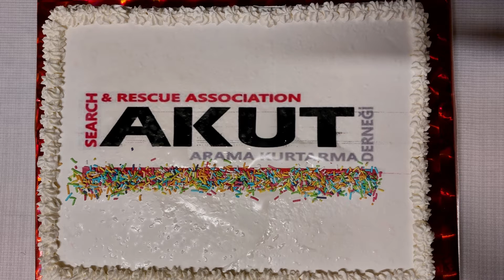Loji TV AKUT Arama Kurtarma Derneği Ziyareti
Loji TV Lojistik sektörünün Dünyaya Açılan Dijital Televizyonu.
Loji Tv de neler var.
-Ücretsiz eğitimler.
-Staj imkanı.
-İş imkanı.
-Yurtdışında staj imkanı.
-Network.
-Gelişim kampları.
-Turnuvalar.
-Üst düzey yöneticiler ile tanışma fırsatı.
-Astroloji.
çok daha fazlası Loji TV ' de.
Tek yapmanız gereken kanalımıza üye olup bizleri takip etmeniz.